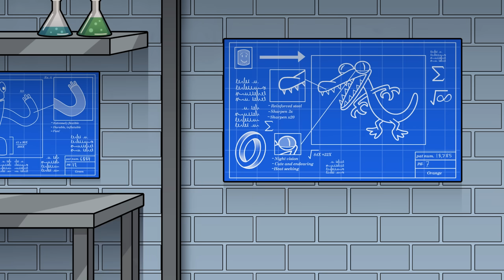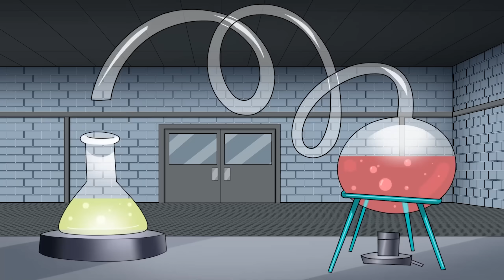Who STOLE the Rainbow Friends COLORS?! (Cartoon Animation)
Red runs for his life from a massive Rainbow colored Rainbow Friend after it destroys Green, Orange and Purple. Now he must figure out who has been stealing everyone's colors... and why...